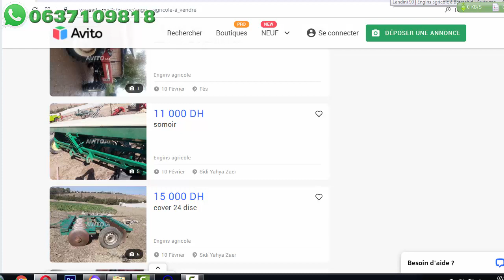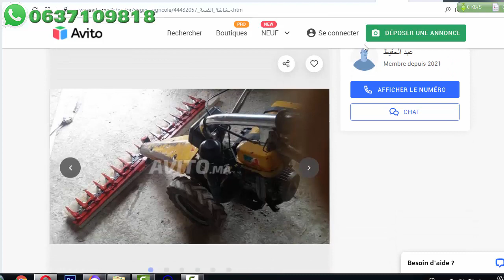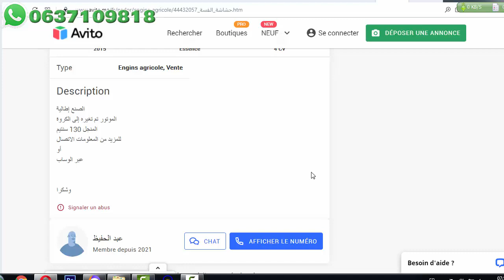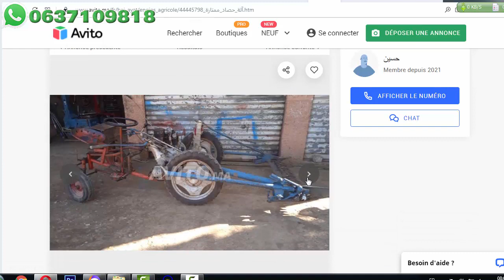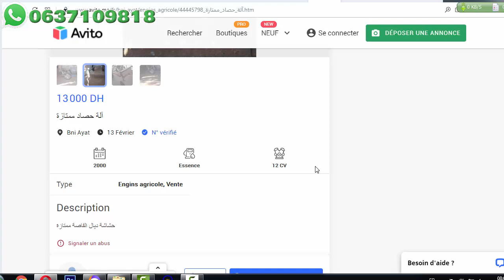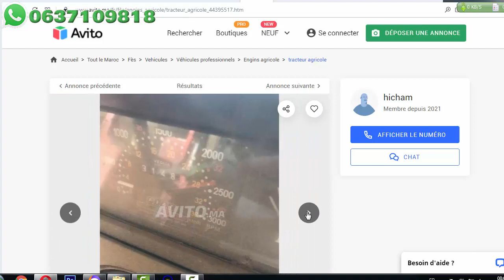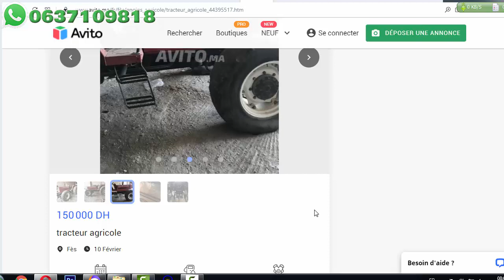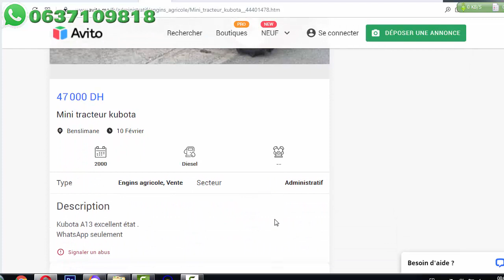Tracteur Agricole Johne deer a vendre au Maroc جرارات ومعدات فلاحية